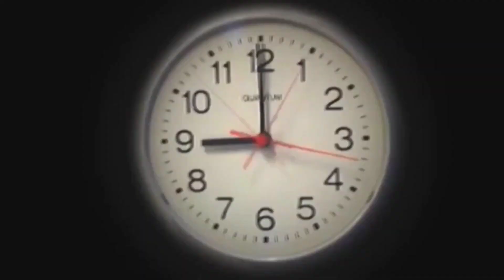لما ابنك يبقي نفسه في لعبة ويسر_قها ||شوف حصل ايه!!